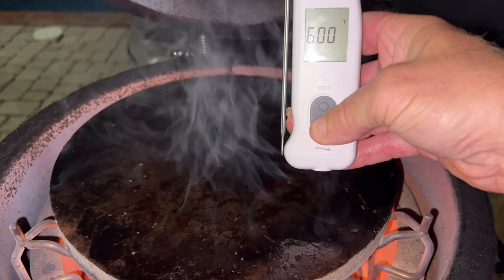Keto full day of eating vlog | Hot dogs are Keto!!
Solo Stove
Kamado Joe Jr

2krazyketos is a participant in the Amazon Services LLC Associates Program, an affiliate advertising program designed to provide a means for sites to earn advertising fees by advertising and linking to amazon.com.